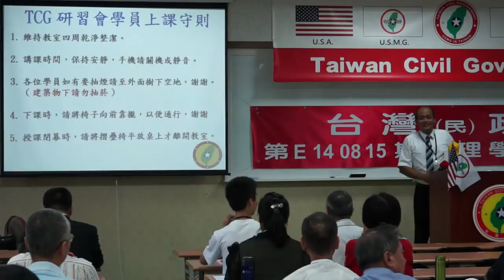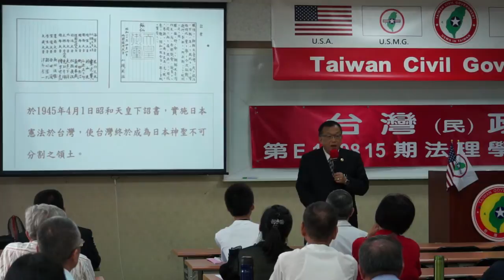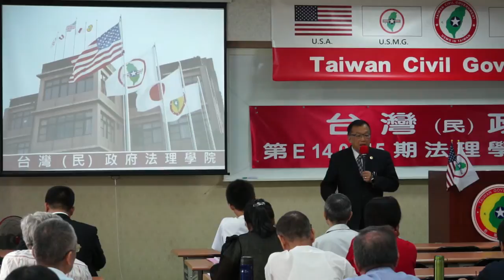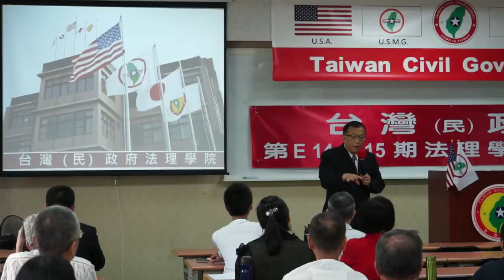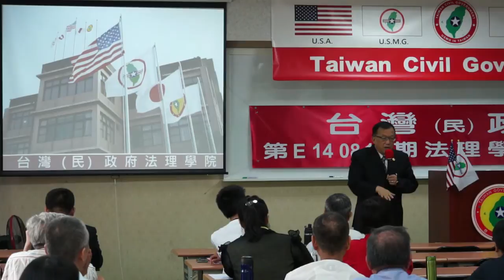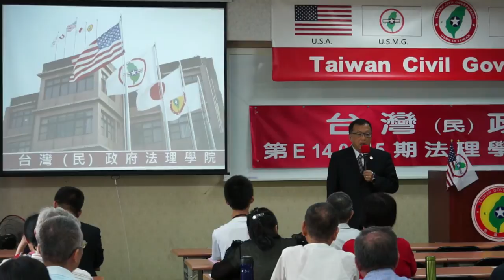140816-與秘書長有約-林志昇-台灣(民)政府第E140815期法理學院初級班